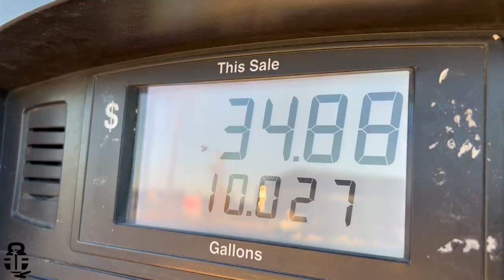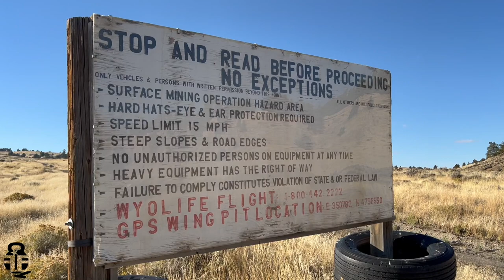Buying Raw Land for Homesteading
Intro Music by Karl Casey I am in beautiful Wyoming to look at 3 potential plots of land that I might purchase. All three of these pieces of land has pros and cons and I put my feet in the soil to see which I should buy.